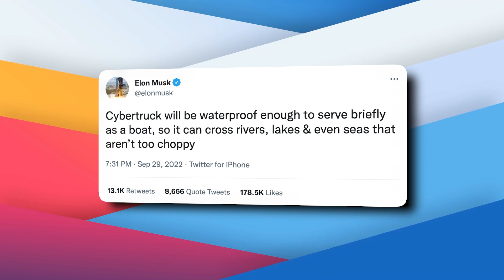Elon Musk CLAIMS Tesla Cybertruck Can Cross The SEA..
Welcome back to Primary Tech. The Tesla Cybertruck was introduced in 2019 as an electric vehicle that would have the functionality of a pick-up truck with the performance of a sports car. However, Elon Musk suggested the vehicle will offer even more than that -- and could "briefly" function as a boat. According to Musk, the cybertruck will be "waterproof," allowing it to take journeys across rivers, lakes and "even seas that aren't too choppy."

We can expect Musk to give us an update on the details of this pick-up-boat-truck, as well as details as to when we can expect the Cybertruck to be produced and shipped to the public.  The Cybertruck has yet to enter mass production, and the production date keeps getting pushed back. Earlier this year, Tesla pushed production to the first quarter of 2023 instead of its previously anticipated date at the end of 2022, Reuters reported. However, Elon Musk recently provided some insights on how the Cybertruck’s planned “Boat Mode” might work. Musk’s suggestions were actually practical, making the idea of a seafaring Cybertruck sound quite feasible.